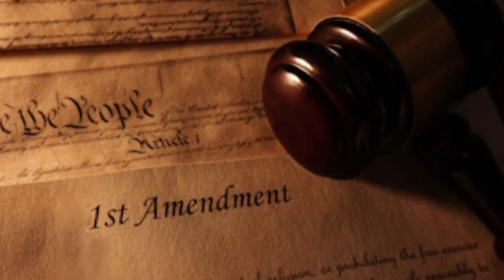🔴INCREIBLE AÑO TRUMP NOTICIAS HOY 04 ENERO 2024 NEWS TODAY DONALD TRUMP EEUU US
NOTICIAS DE HOY 04 ENERO 2024
 estados unidos news today 04 ENERO 2024,
latest venezuela news today 04 JANUARY 2024,
news last minute today 04 JANUARY 2024,
last news 04 JANUARY 2024,
estados unidos news live today 04 JANUARY 2024,
the ee.uu news live 04 JANUARY 2024,
latest news from venezuela live 04 JANUARY 2024,
Noticias De EEUU Hoy 04 ENERO 2024,